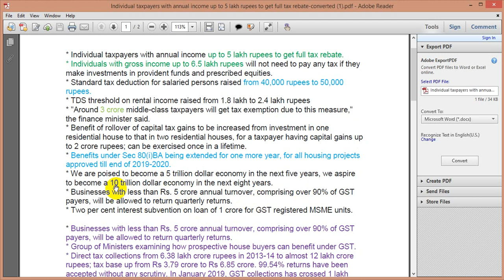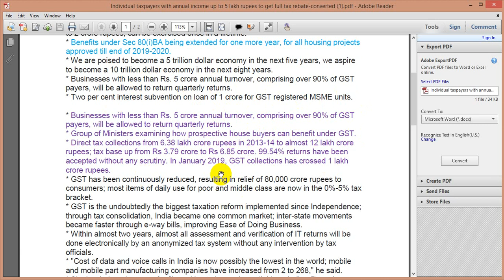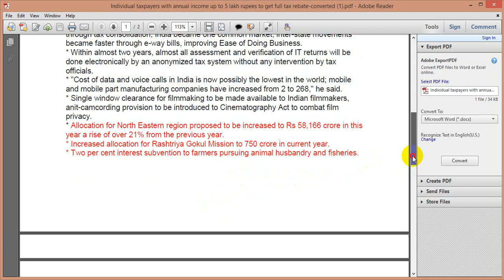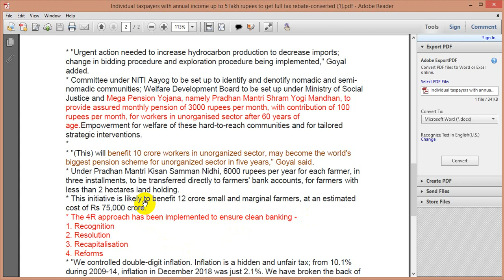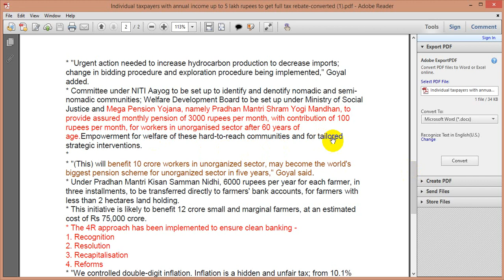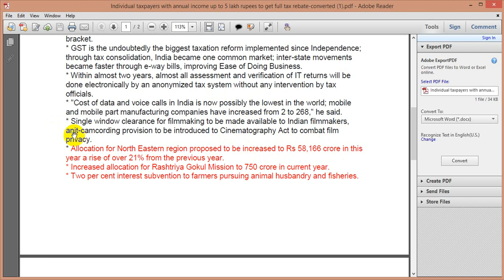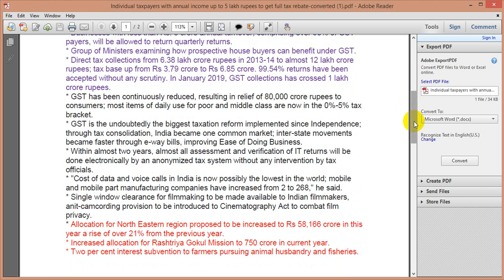Budget 2019, very important for WBCS Prelims and other PSC exams